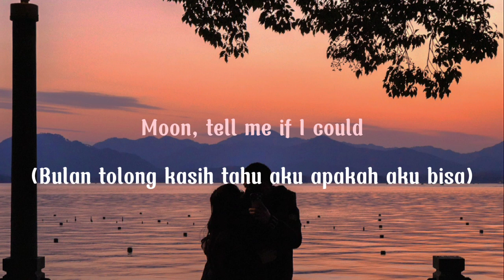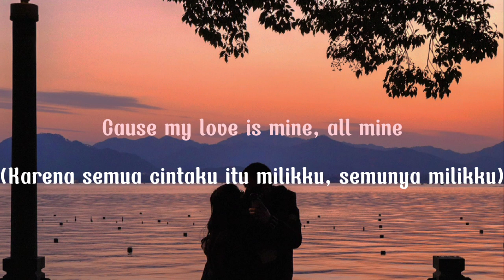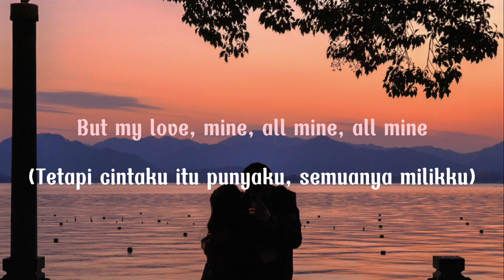My Love Mine All Mine - Mitski (Lyrics terjemahan) 'Cause my love is mine, all mine I love mine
Song: My Love Mine All Mine - Mitski